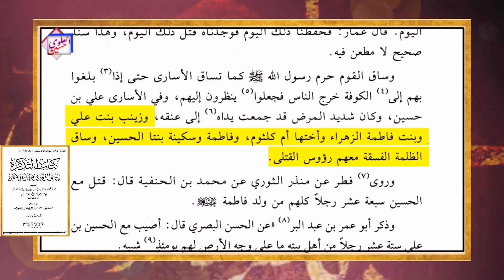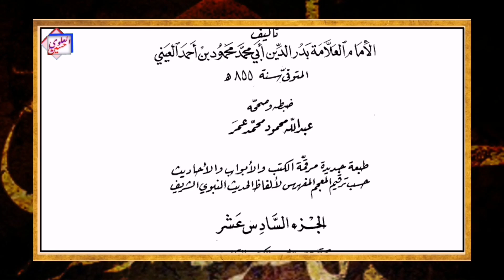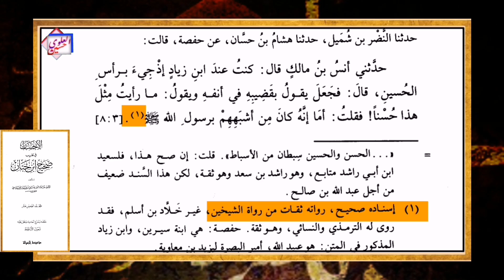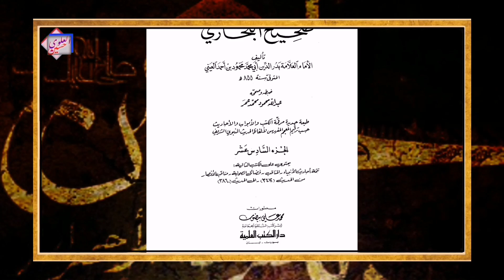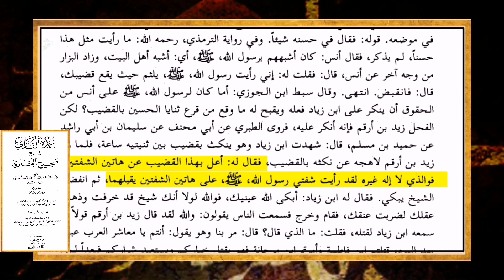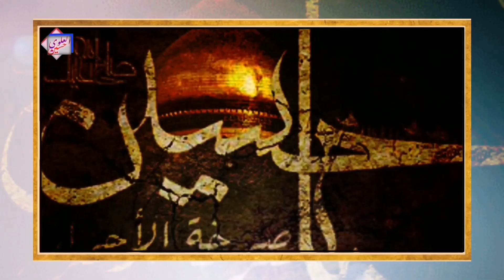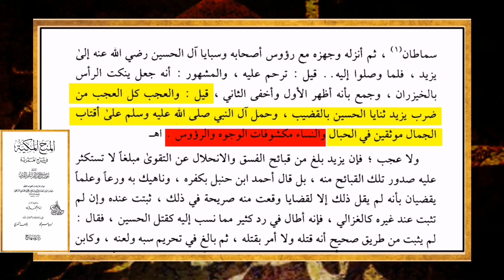مقتل الامام الحسين عليه السلام ج4